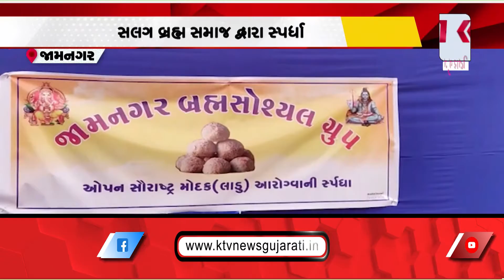બ્રહ્મ સોશ્યલ ગ્રુપ દ્વારા સૌરાષ્ટ્ર મોદક (લાડુ) આરોગવાની સ્પર્ધાનું આયોજન